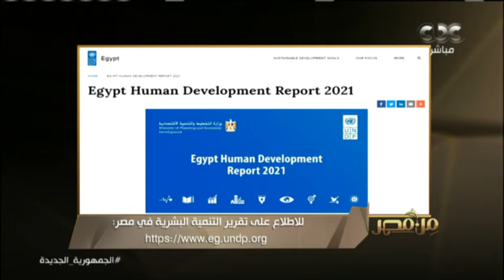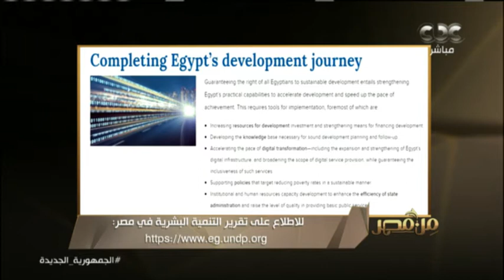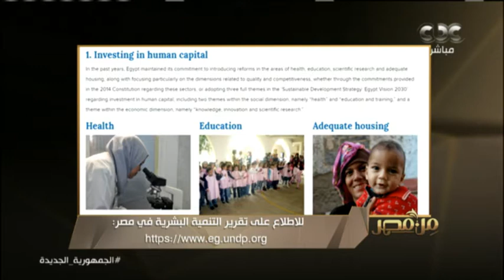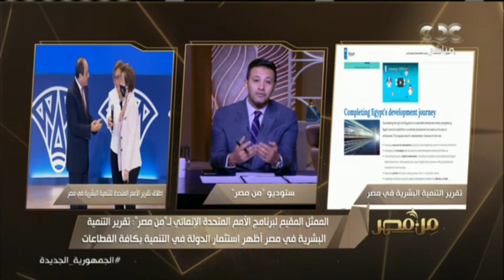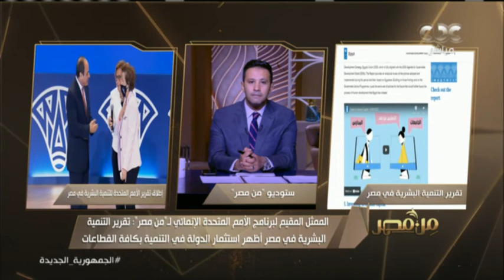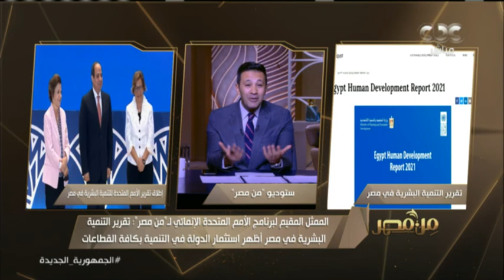الممثل لبرنامج الأمم المتحدة الإنمائي: تقرير التنمية البشرية أظهر الاستثمار بكافة القطاعات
من مصر | الممثل لبرنامج الأمم المتحدة الإنمائي: تقرير التنمية البشرية أظهر الاستثمار بكافة القطاعات